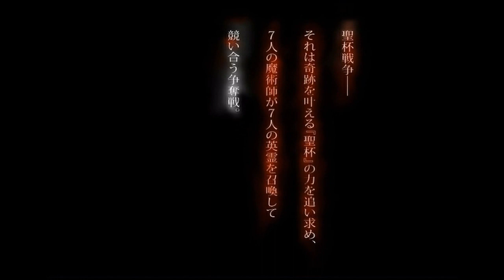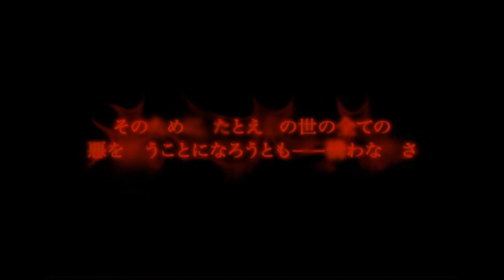Fate/Zero Drama Trailer (HD)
As requested by fellow Type Moon fans, the Fate/Zero Drama CD trailer.